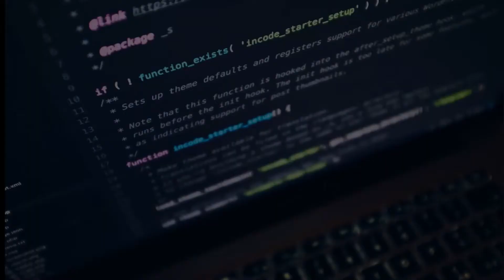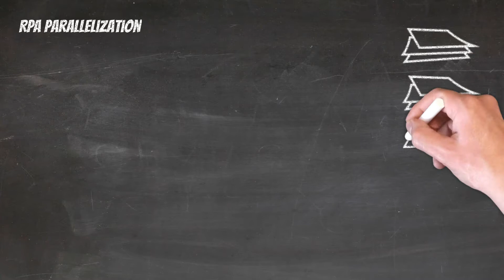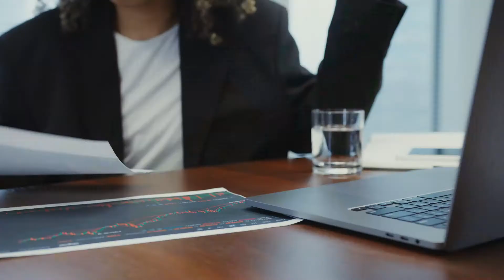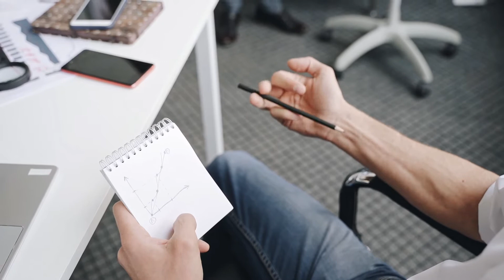O que é RPA? Robotic Process Automation + Ferramentas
Você sabe o que é RPA? Sabe quais são os benefícios do RPA?
Nesse vídeo vou te explicar exatamente o que é RPA, e o significado de Robotic Process Automation, vou te mostrar as principais ferramentas de mercado, e também as ferramentas gratuitas para você fazer o seu próprio RPA.